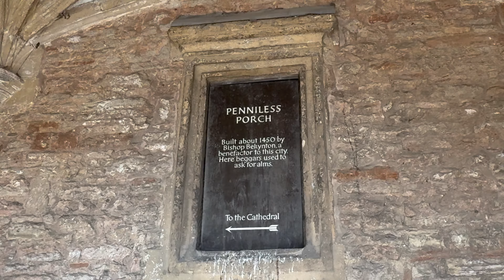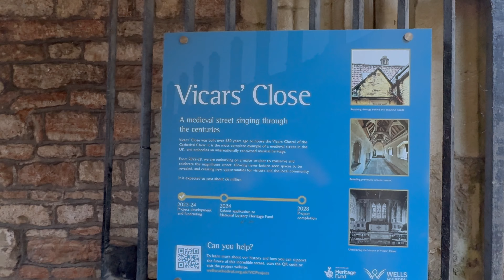Wells - Somerset | Vicars Close | Wells City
Wells Cathedral, Vicars Close and Bishops Palace in the lovely City of Wells in Somerset.